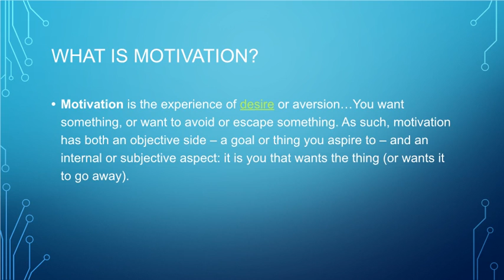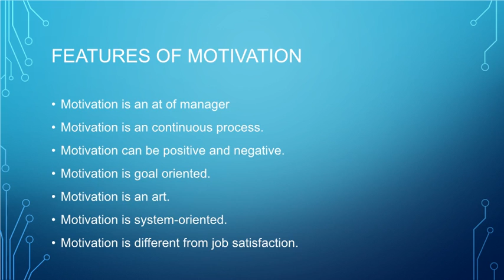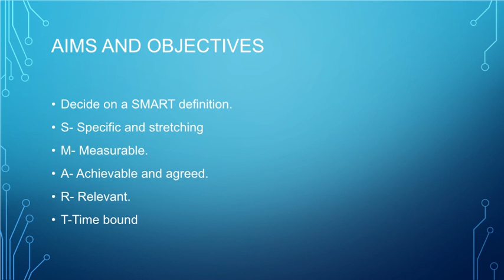Power point presentation on motivation.@Nadbrahma.नादब्रह्म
This Video tells us about motivation. All over about motivation in few slides.@Nadbrahma.नादब्रह्म